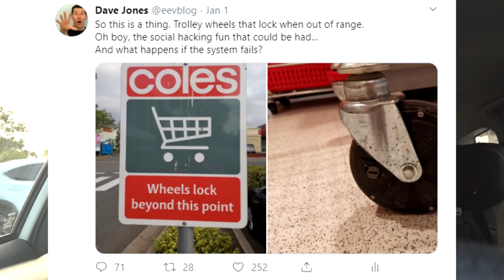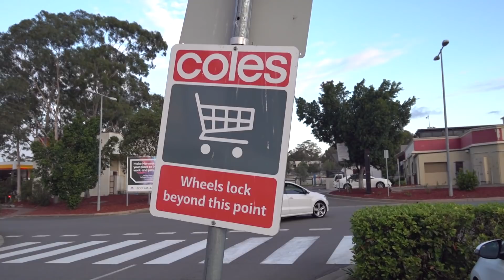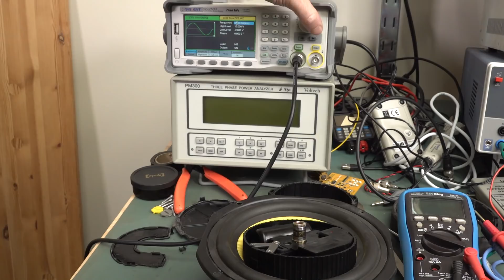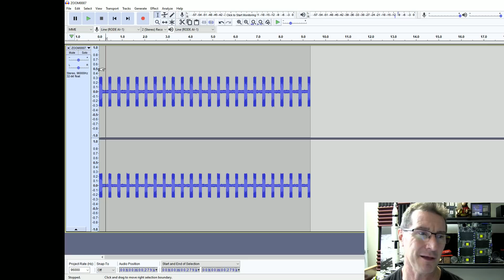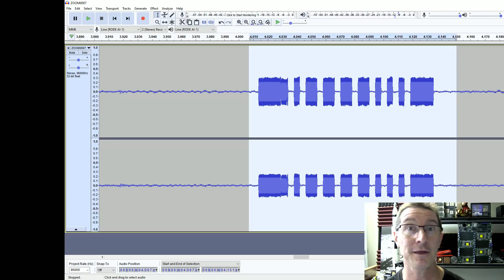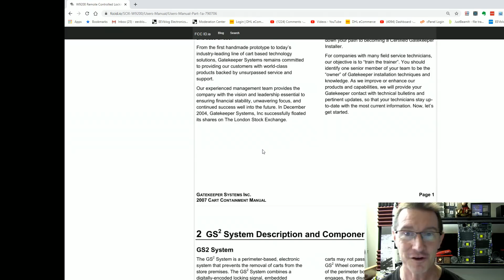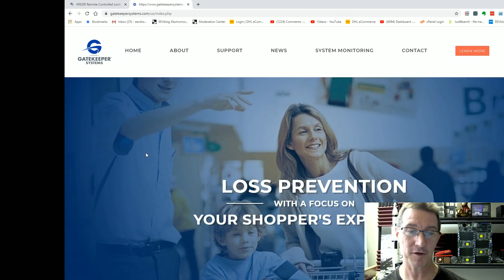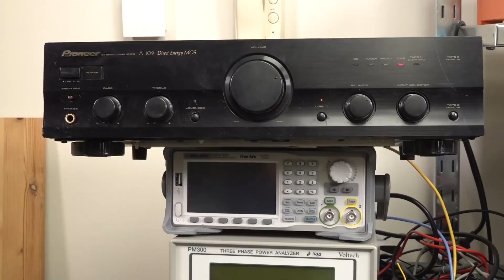EEVblog #1287 - Gatekeeper Shopping Trolley Lock Investigated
Dave's local shopping centre just installed shopping trolleys with electronic locking wheels fro ma company called Gatekeeper System, how does it work?
Teardown time!